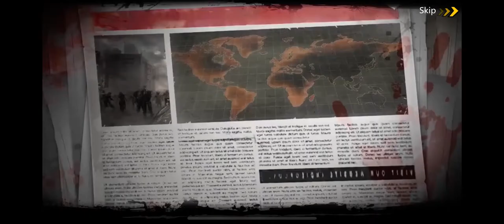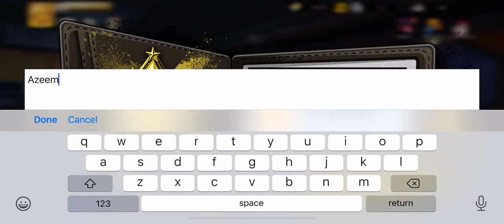THE FIFTH ARK - iOS - BETA - First Gameplay - iPhone 11 Pro Max